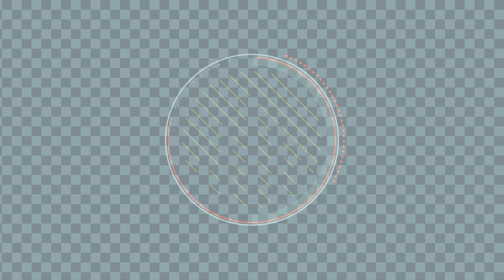INTRO VIDEO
Un'altro nuovo video direttamente dalla testa di Galluz Production. Cosa avrà realizzato per voi questa volta? Non vi resta che scoprirlo guardando il video e non dimenticate di: mettere mi piace, commentare, condividere ed iscrivervi a questo ed anche al mio primo canale che vi linkerò nelle schede.
ECCO ALCUNE DELLE INTRO CHE USO E CHE USERÒ PER I MIEI VIDEO.